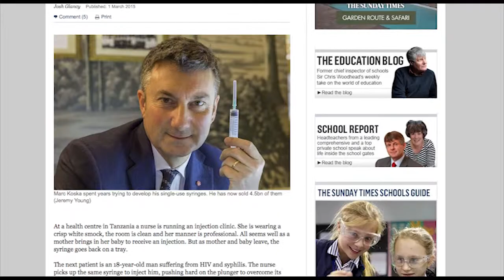Marc Koska News Showreel 2015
Lifesaver Marc Koska's day in the news - February 2015.
One man's campaign to eradicate the dirty needles that kill 1.3 million a year.
The World Health Organisation launches a new Global Policy initiated and written by Marc Koska OBE